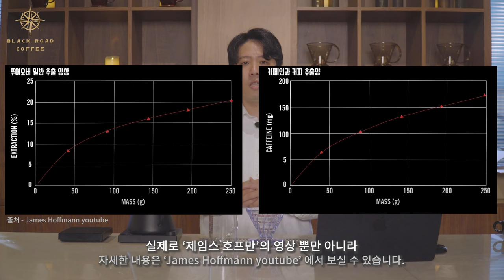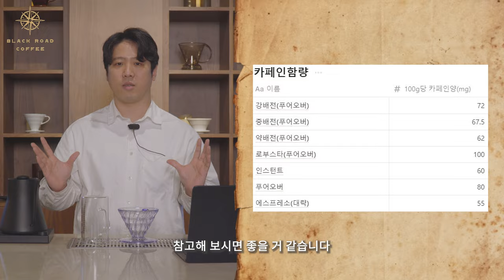10명중 9명은 모르고 있는 진짜 카페인 이야기